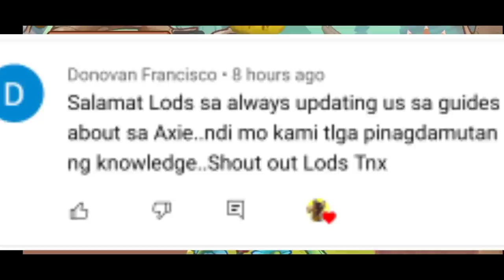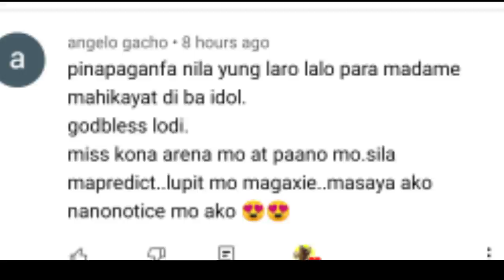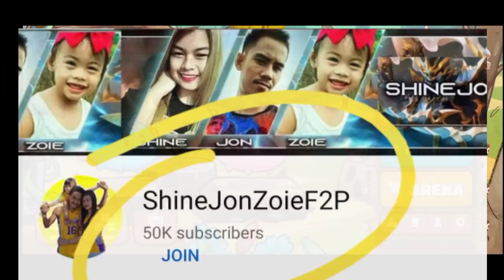HOW TO DESTROY "JUMPING LASON" USING "BBP" (BIRD,BEAST,PLANT) AXIE INFINITY ARENA GAMEPLAY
YOU CAN BUY AND BUILD YOUR OWN AXIE HERE! JUST LEAVE A MESSAGE 101% LEGIT!

WANT SCHOLARSHIP? READ THIS!

ATTENTION TEAM BTP IS LOOKING FOR SCHOLARS! UNLI SLOT! EVERY WEEK YUNG PAGHIRE NG SCHOLARS KAYA MATAAS CHANCE NYO, ABOUT SA HATIAN 50% MANAGER 50% SCHOLAR!

✅ JOIN DISCORD THEN FILL UP KA NG FORM LALAGAY KO SA BABA YUNG LINK.

✅ SA PAG FILL UP NG FORM MAKE SURE NA BASAHIN ANG RULES NG DISCORD PARA HINDI MA BAN. HANGGANG 3 WARNINGS LANG

AND REMEMBER KAHIT DIKA PA SCHOLAR YOU CAN EARN ALREADY SLP BY JOINING EVENTS. BASAHIN NYO NALANG SA DISCORD.